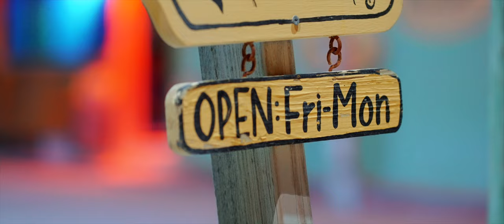J.Cas - Streets (Official Music Video)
The official music video for  "Streets", from J.Cas' latest EP titled "GONE ARE THE DAYS".

Amazon Music

Filmed, produced and directed by Island Bway Films and Justin C. Castillo
Music produced by Justin C. Castillo
Mixed and Mastered by Paul Flores

Special thanks to Hibisca Restaurant and Bella’s Backpackers located in Caye Caulker, and Martha’s Cafe located in Belize City for assisting with the production of this music video.